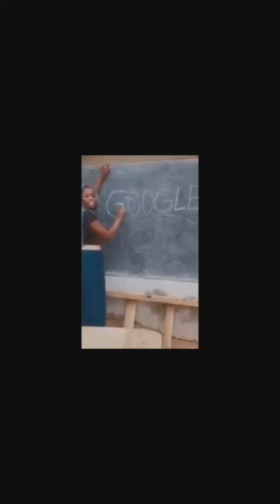Try not to laugh challenge!!! (Very funny)